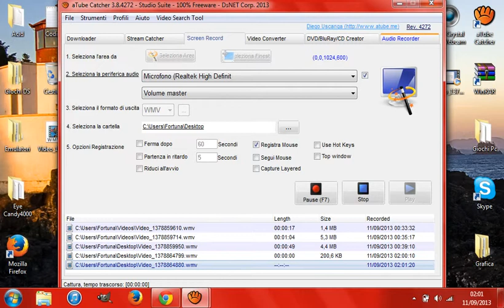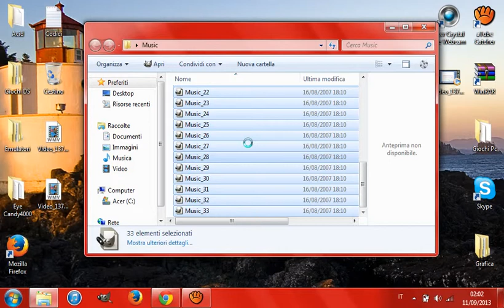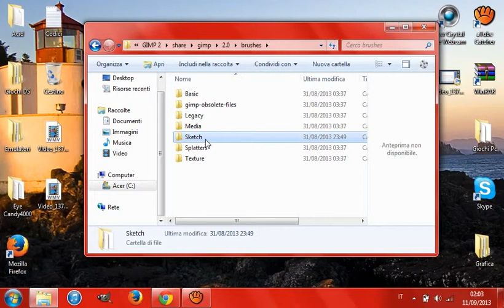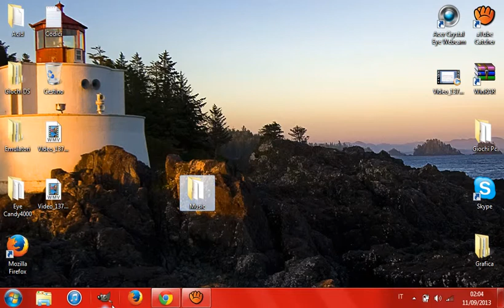Come Scaricare Pennelli Per Gimp